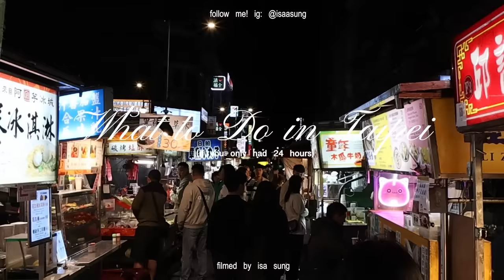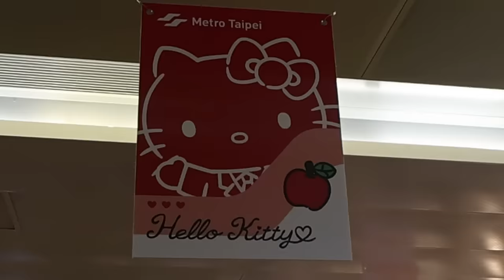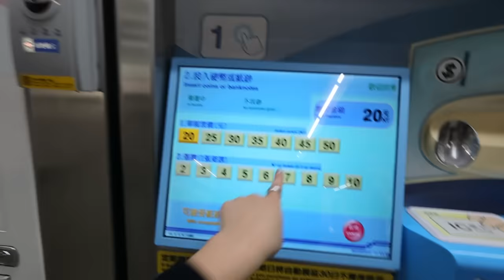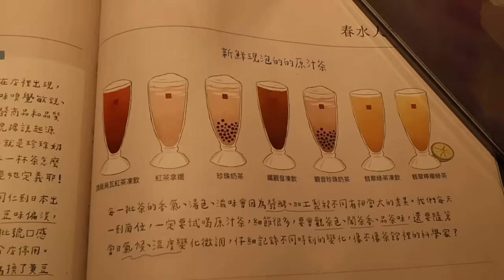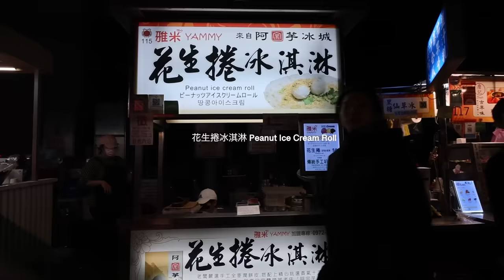24 hours in Taipei (my fave food recs)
back in my childhood (kinda, more like my teenage years) where i grew up in taipei for six years!

here are all of my favorite spots - esp when im in a time crunch + want to eat @ the yummiest places

0:00 intro
1:04 airbnb tour (stayed near
2:00 public transport
2:44 a cheng's goose
3:16 boba! where it originated
3:53 night market
5:38 first massage - more affordable
6:39 soymilk at fuhang
7:55 lu rou fan
8:28 dintaifung
9:16 another massage place